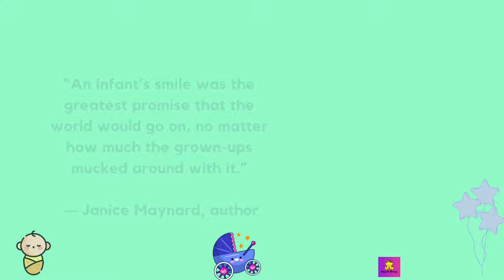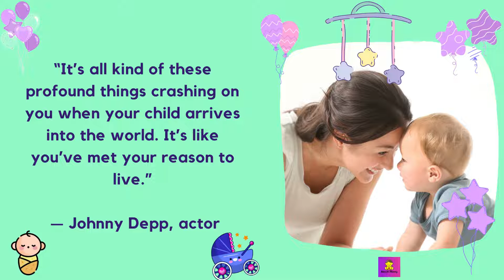Cute baby boy sayings kaveesh mommy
you have a newborn baby boy and you do not know How to describe a cute baby boy?

Do not worry, I made a list that I could refer to of my favourite baby boy quotes. This list is an outstanding list of quotes to a baby boy, newborn baby quotes and cute baby boy sayings.

choose from these 70+ sweet baby boy quotes to congratulate your friend, sister or family members who just got newborn baby.

These quotes for baby boy would be perfect baby wall quotes for the nursery, for a scrapbook or baby book or it’s a boy quotes, perfect for a card to a new mom.